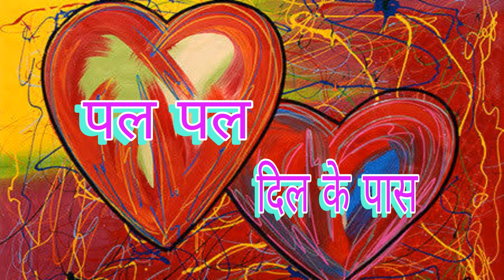29 05 2024 PAL PAL DIL KE PAAS पल पल दिल के पास